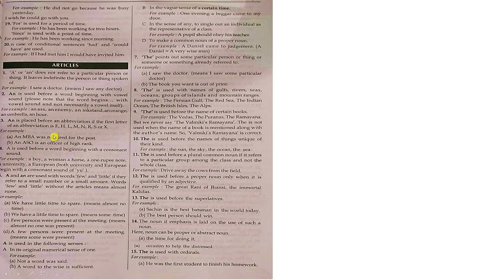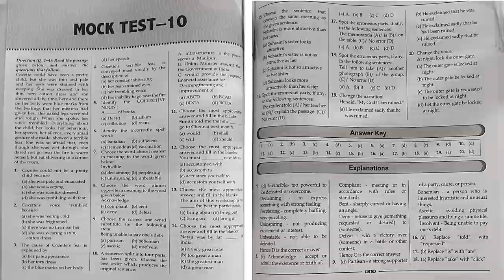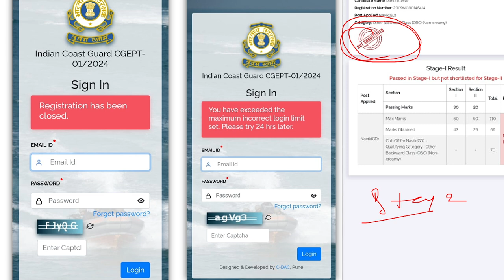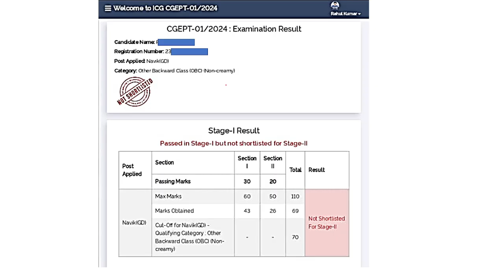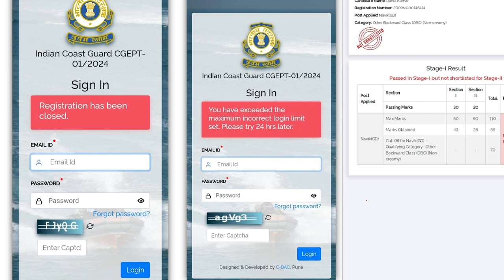Coastguard Navik GD DB Result Check Now | Coastguard Navik Adaptability Test Coastguard New Vacancy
Coastguard Navik GD DB Result Check Now | Coastguard Navik Adaptability Test Coastguard New Vacanacy

Shoorveer Objective English For all Defence Competitive Exams